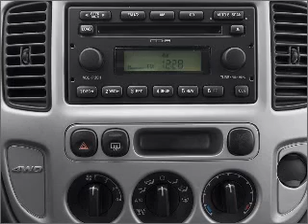2005 Ford Escape - Issaquah WA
Year: 2005
Make: Ford
Model: Escape
Trim: XLT
Engine: 3.0 liter 6 cylinder 24 valve
Transmission: 4-Speed Automatic
Color: Gray
Mileage: 63500
Address:
1500 18th Avenue South